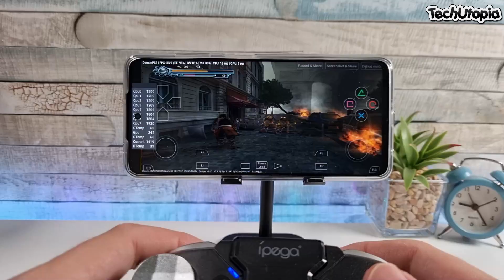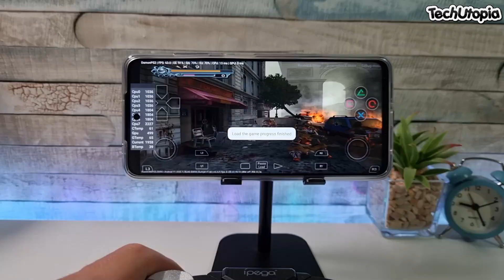Poco X3 Pro TOP 10 PS2 Games DamonPS2 Pro Snapdragon 860 gaming test!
➡️Poco X3 Pro Aliexpress
➡️Poco F3 Aliexpress

This is old Premium version of DamonPS2 Pro,
we have new version 40 with improved speed and fixed graphics.